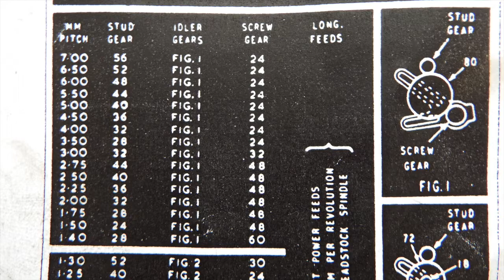Cross slide backlash PART 2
Cutting a left hand thread in the cross slide nut.
forming the thread, testing the fit and some more tips.